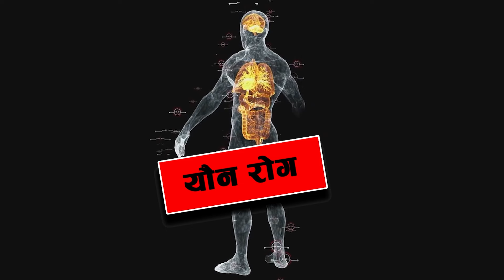One Story of Mother Sabitri | सावित्री एक आमाको कथा || Sabitri web series || Epi. 01 | kamal yonjan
संरक्षक
नेपाल प्रवासी तामाङ समाज कतार
तामाङ समाज नेपाल
तिर्थ थिङ तामाङ (समाज सेवी)
नेत्र कुमार वाईबा (समाज सेवी)
नेपाल जित लामा (समाज सेवी)
खड्का जित लामा (समाज सेवी)

बिशेष धन्यावाद
अरुण सिङ मार्पा
कृष्ण मान योञ्जन
बरुण सिङ मार्पा
संजिव सिङ मार्पा
मुकुन्द हुमागाई
दुर दर्शन एग्रो  समूह
अनिल देउ मार्पा
इन्द्र मार्पा
लप्से, गोदावरी न.पा. ६ नं.  वडा बासी
बुरुन्चुली, गोदावरी न.पा. ७ नं.  वडा बासी
गोदावरी  १३  नं. वडा बासी

 कलाकार
बिपना पोखरेल
सुजना गिरि
उमेश खत्री
हरि शरण गिरि
संदेश खड्का
अस्मिता सुनार
रिता श्रेष्ठ
बिनोद तिमल्सिना
मन्जु केसी

बाल कलाकार
बिजेता पोखरेल

पोष्ट प्रोडक्सन
ह्योञ्जन ब्रोडकास्टिङ

कानुनि सल्लाहकार
नारायण थिङ तामाङ

 प्रकाश
सन्तोष लामा
अशोक तामाङ

छायांकन
दिपेश कोइराला

परिकल्पना /प्रस्तुति
कमल योञ्जन तामाङ

सह निर्माता
पुजा शाही
सबिना मगर

निर्माता
कुशल योञ्जन तामाङ
पुबू योञ्जन तामाङ

कथा/निर्देशन
आयुश लामा

Special Thanks
MUKUNDA SHARMA HUMAGAIN
PRAKASH SHRESHTHA
ARUN SING MARPA
BARUN SING MARPA
SANJEEV SING MARPA

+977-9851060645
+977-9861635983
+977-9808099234